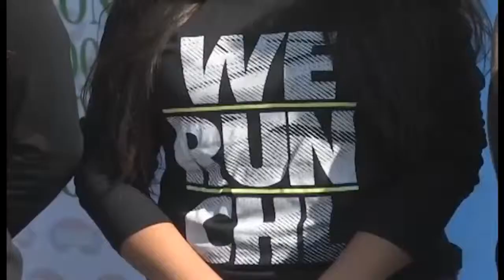QV Deportes 1 mayo 2014